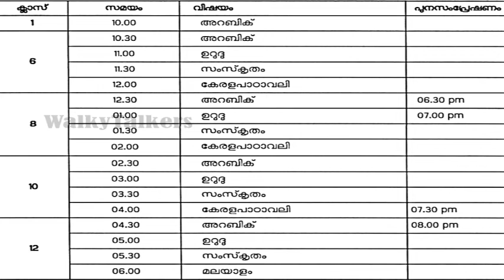june 13 timetable|victers first bell 2.0 13 june timetable|live call in programme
victers channel timetable|kite victers channel tomorrow timetable|today timetable victers channel
victers timetable
tomorrowvicterstimetable
walkytalkers channel

live call in programme | athijavanam |covid 19